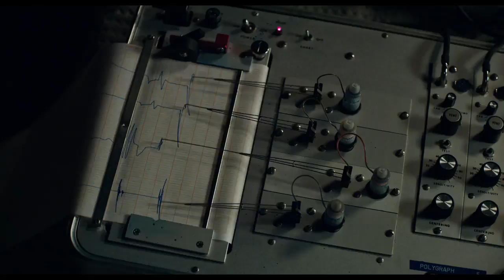The New Mutants | Official Trailer [HD]